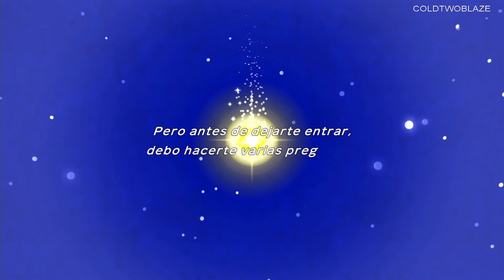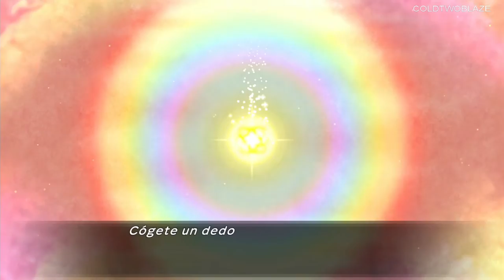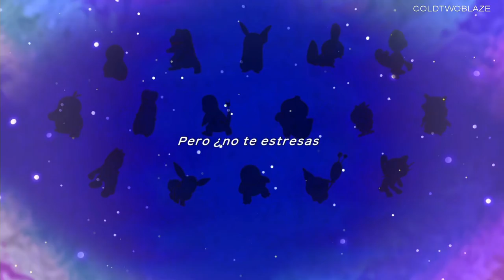15 minutos de MYSTERY DUNGEON Rescue Team DX Gameplay